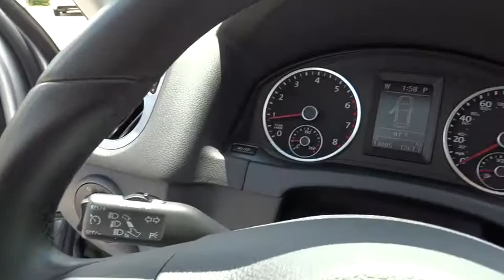2014 Volkswagen Tiguan Sanford, Daytona , Deland, Central Florida, Seminole County P5415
2014 Volkswagen Tiguan

4175 S. Orlando Drive

Turbocharged! Silver Bullet! BrONLY AT NAPLETON'S VW SANFORD LOCATION ! brbrAre you still driving around that old thing? Come on down today and get into this superb 2014 Volkswagen Tiguan! This great Volkswagen is one of the most sought after used vehicles on the market because it NEVER lets owners down. Volkswagen Certified Pre-Owned means you not only get the reassurance of a 2yr/24,000 mile Bumper-to-Bumper Limited Warranty, but also a 112-point inspection/reconditioning, 24/7 roadside assistance, and a complete CARFAX vehicle history report. NO ONE GIVES YOU A BETTER DEAL THAN NAPLETON VW SANFORD !!! NAPLETON SINCE 1931.